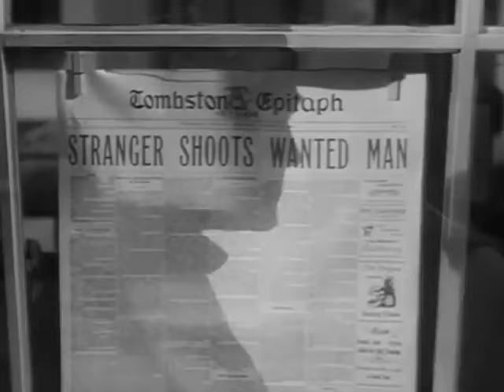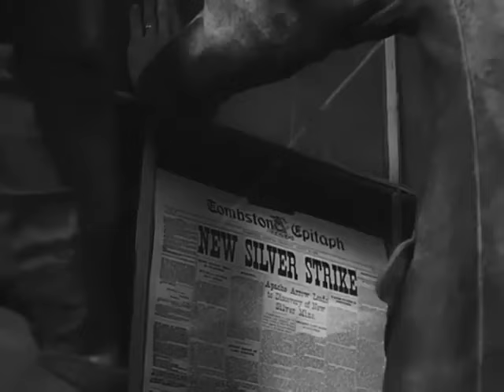The Restless Gun And Desert Survival - Best Western Cowboy Full Episode Movie HD